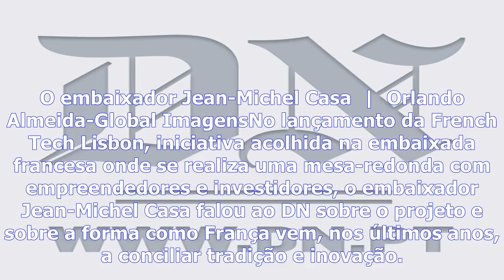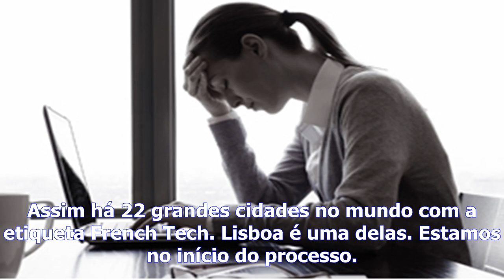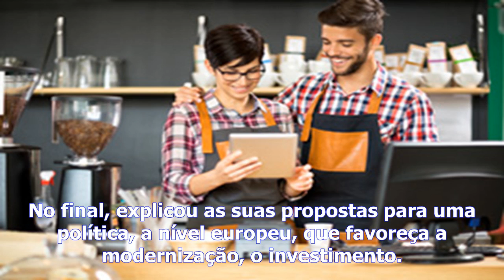French tech lisbon - ″macron é da geração 'startups'. contribui para dinamizar a imagem de frança″